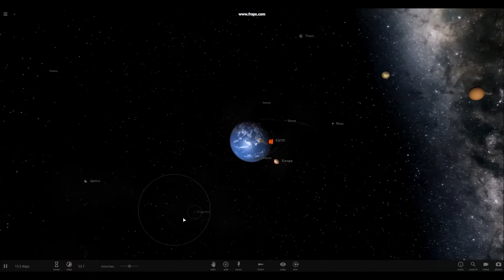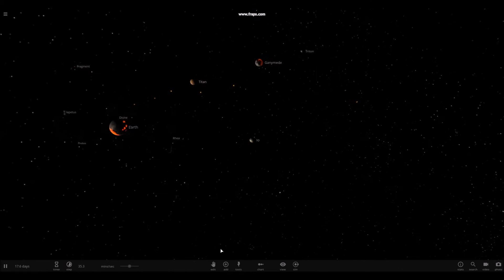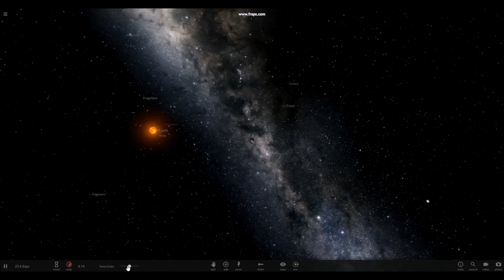What if all the major moons would orbit Earth?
Made in Universe sandbox 2 if you dislike please tell why so y next video will be better :) and not just dislike cause im a "Nerd or somthing"